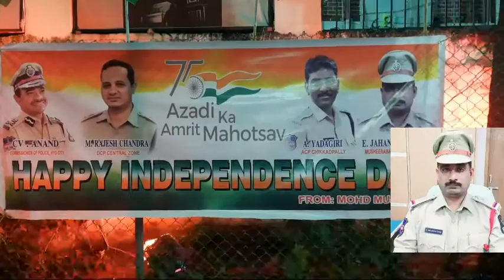TODAY NEWS Musheerabad police station has been decorate with light for up coming 75th Independence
Musheebad police station has been decorate with light for up coming 75th Independence day